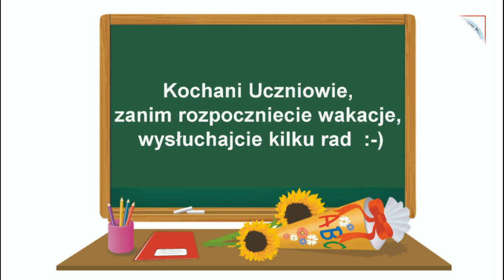Koniec roku szkolnego 2019/2020 , SP 10 Tychy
Bezpieczne wakacje